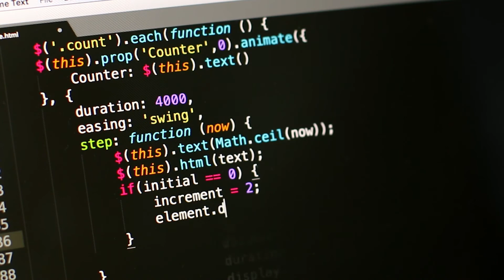Free stock footage download HD, no copyright | coder encoding in a computer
a coder encoding colourful code in a computer.

Resolution:1920px x 1080px (Full HD)
Duration 0:55